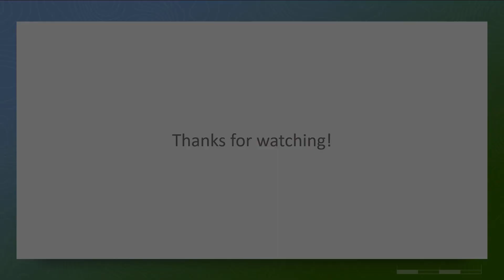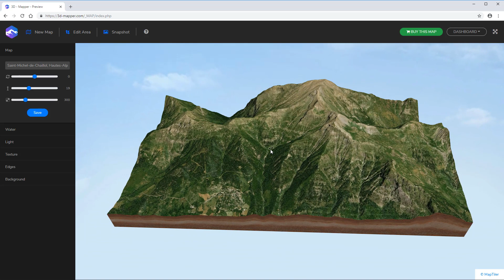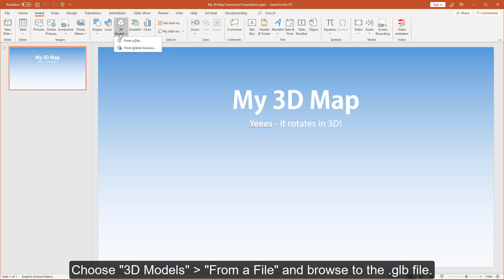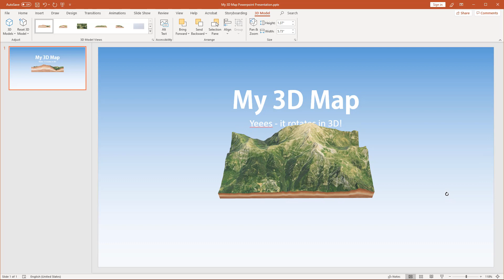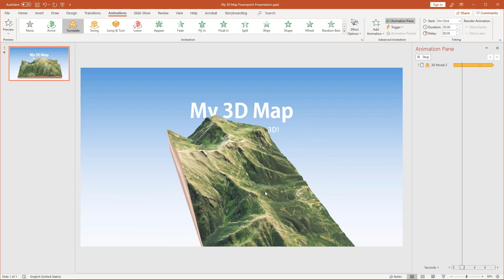How to insert a custom 3D map into Microsoft PowerPoint - with glTF from 3D-Mapper.com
Present like a pro! This tutorial shows how to insert and animate a custom 3D map into Microsoft PowerPoint with a glTF / GLB model

Create eye catching and informative PowerPoint presentations
Micosoft PowerPoint supports glTF and GLB as 3D file format. If you are Office 365 subscriber you can create presentations that stand out: insert your custom 3D map into your next PowerPoint presentation. You can rotate and animate it and have many opportunities to present your ideas even better and smarter.